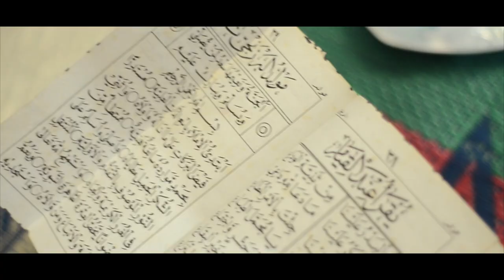WHITEDOORS - THE WEDDING CANDRA & PUTRI | Tanjung Balai Karimun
Take your moment with us

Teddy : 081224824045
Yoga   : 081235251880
jangan biarkan kehilangan moment anda.
karna moment sekali seumur hidup
atau moment itu menjadi milik orang lain.